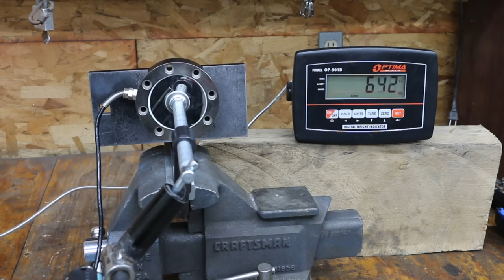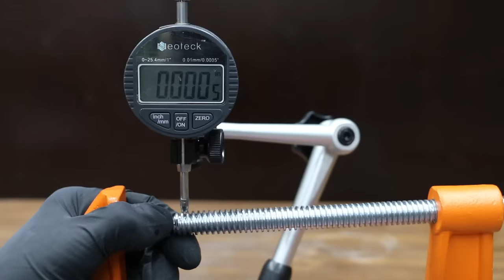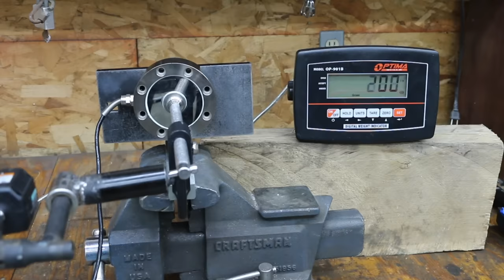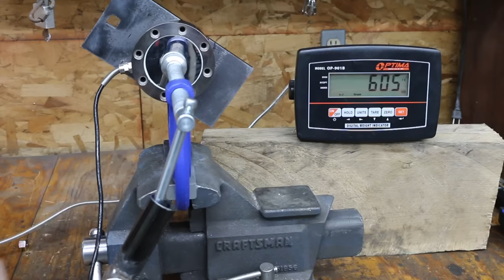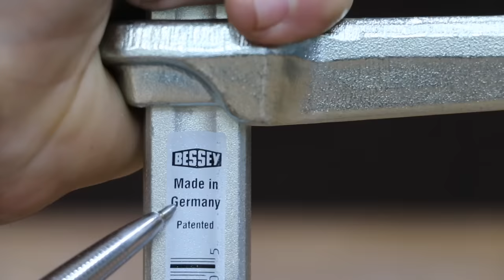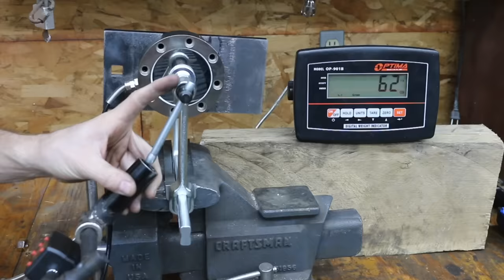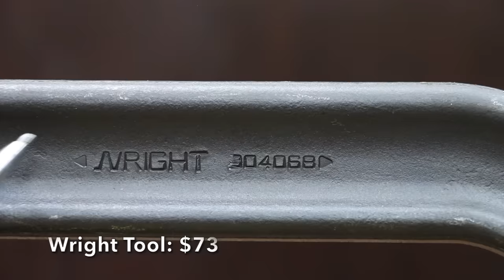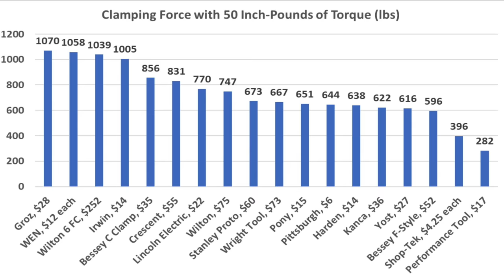Best C-Clamp? Let’s Settle This! $4 vs 252, Wilton, Yost, Irwin, Wright Tool, Harden, WEN, Proto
Only 1 of 18 C-Clamps survives the testing without damage. C-Clamps/Brands tested: Wilton, Wright Tool, Stanley Proto, Crescent, Bessey F-Style, Bessey C-Clamp, Groz, Yost, Lincoln Electric, Performance Tool, Pony, Harden, WEN, Pittsburgh, Shop Tek. C-Clamps. C-clamps compared for maximum clamping force, clamping efficiency, build quality, and failure load.

I buy all of the products and supplies for all review to ensure an unbiased review. So, thank you for supporting the channel!

➡ Products Tested In This Video (in no particular order):
Wilton 6 FC
Stanley Proto
Wilton (high visibility)
Bessey F-Style
Performance Tool
Wright Tool
Yost Tool
Bessey C-Clamp
Lincoln Electric
Pittsburgh: Available at Harbor Freight

Videography Equipment:
Go Pro Bundle